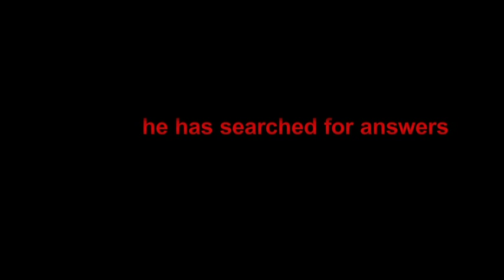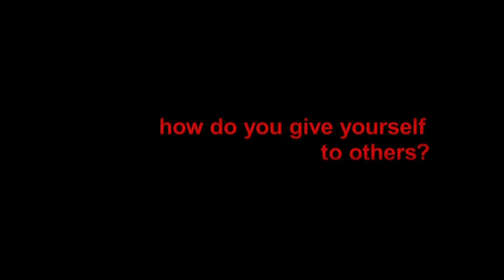All God's Children can Dance - Trailer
All Gods Children Can Dance is de eerste Amerikaanse verfilming van het werk van schrijver Haruki Murakami en gaat over Kengo. Kengo woont en werkt in Los Angeles en is er heilig van overtuigd dat hij de zoon van God is, omdat zijn moeder hem dat altijd heeft verteld. Terwijl hij zijn dagen slijt in een kopieerwinkel en ondertussen zijn complexe gevoelens voor zijn vriendin probeert te ontrafelen, ziet hij een man die wel eens daadwerkelijk zijn vader zou kunnen zijn.

Genre: Speelfilm
Regie: Robert Logevall
Met: Joan Chen, Jason Lew, Sonja Kinski